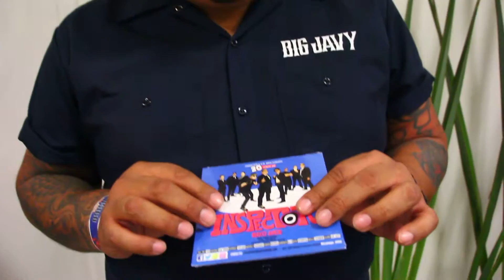INSPECTOR Entrevista En Vive Latino 2016